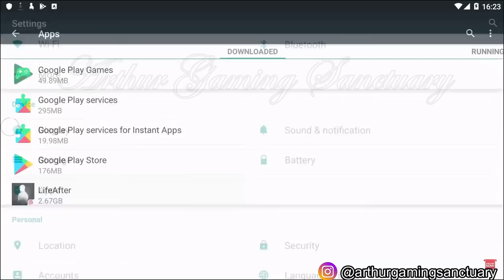Lifeafter Fusing Attachment till Purple! How to Fuse like a Pro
Hello Arthurians! ever wondered how the rates to fuse purple attachment? fear not! in this short video i will show you my fusing result! enjoy!

Special Thanks to those VVIP Supporter!:
Nour Anisa
Diksha agarwal
Satrio WAN
Shinn Kira
Meiyo AI
Mogix Sickness
Pra Prot
Baby Bucin
Aldrin Kim Mundo
Rifan Destama
Muhammad Dedy7
hisao808
Eveline
Blazer Max
Cales Astaroth
LW Sand
Ranvii
Bang Joe
John Brent ramos
Saz Sbz
Kakasih
Ritzie Rose Cartin
Mhadz Pena
Hardy Septyan
Ezy Sean
SAO DEV
Hida69
Ezza J
Kiyant G
Raihan Safuwan
Indra Knightley
Jastin Artillero

Lifeafter Attachment baru, Lifeafter New Attachment Lifeafter exclusive attachment
Lifeafter Island Reef Lifeafter santopany bug Lifeafter santopany rebuild bug
Lifeafter Darkest Prison Lifeafter darkest prison tips
Lifeafter Red Dot Shotgun Lifeafter New Shotgun Review Lifeafter Red Dot Damage
lifeafter lifeafter goldbar
lifeafter tips and trick
lifeafter steel shield
lifeafter ctc lifeafter pvp
lifeafter bounty hunt extreme
lifeafter muzzle lifeafter knob lifeafter drop rate increase lifeafter muzzle drop rate lifeafter drop rate increase event lifeafter muzzle drop rate increase
lifeafter ctc lifeafter ctc war lifeafter pvp lifeafter charlestown war lifeafter ctc clash lifeafter war
lifeafter attachment fuse lifeafter fuse attachment lifeafter fuse purple attachment lifeafter purple attachment